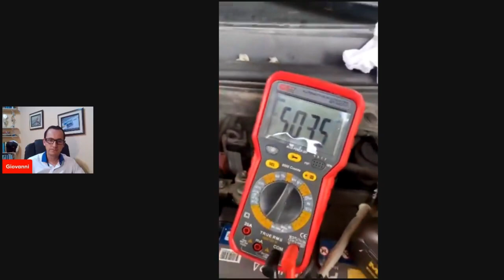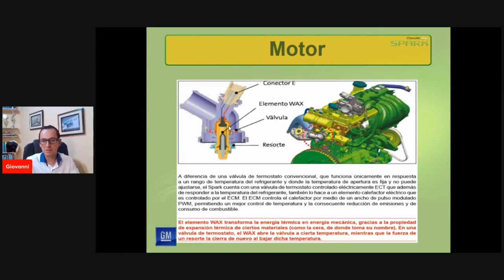Una configuración particular🤨🤔